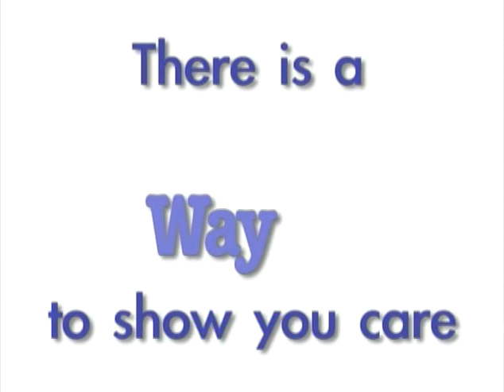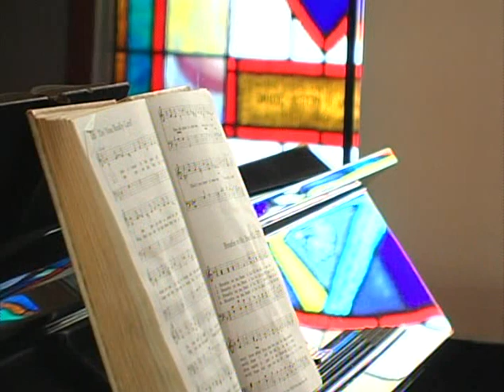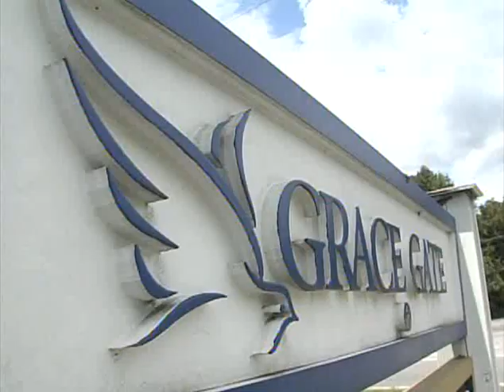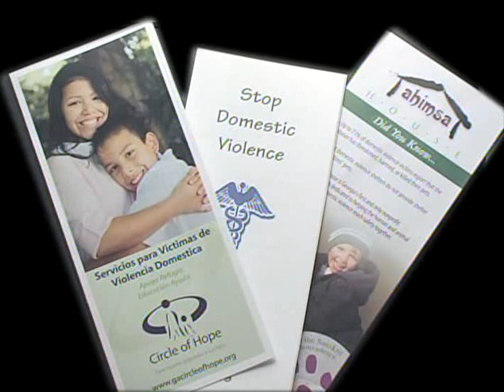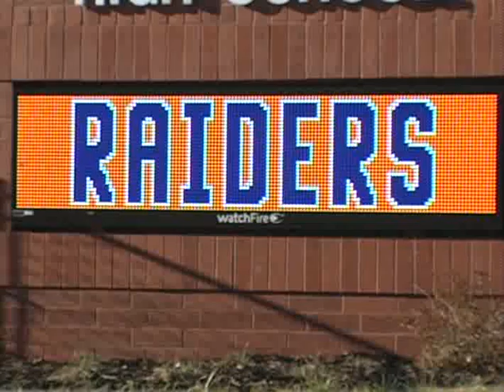Habersham County United Way 2012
Video by Lighthouse Productions.